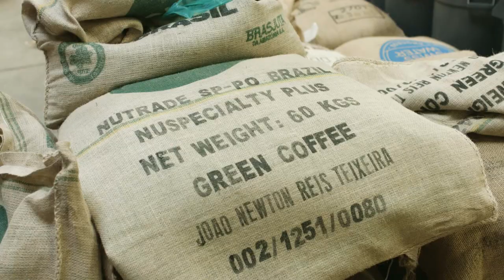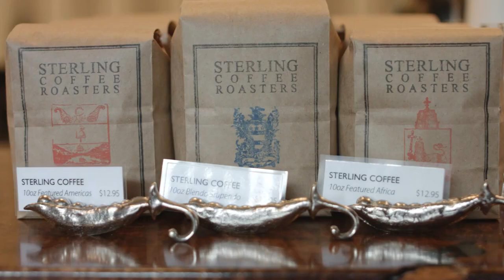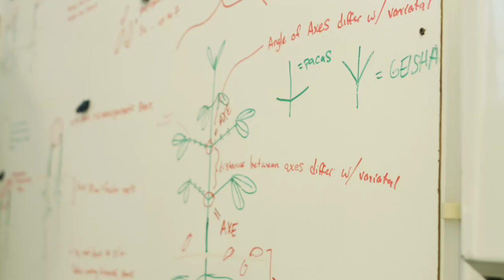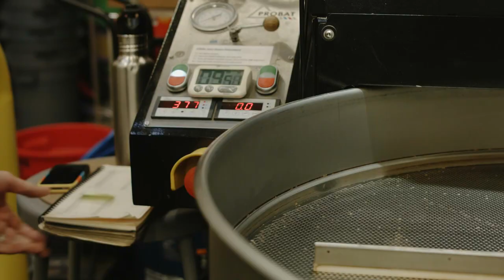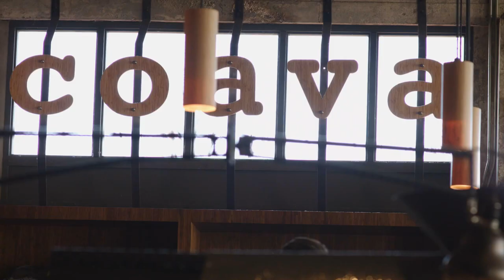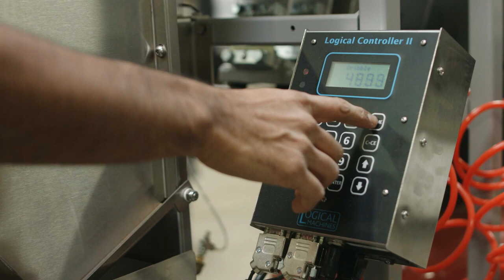Coffee Coffee: A Documentary Film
A short documentary about specialty coffee featuring Portland coffee roasters such as Ristretto, Coava, and Sterling.